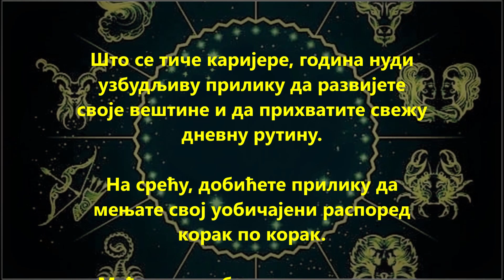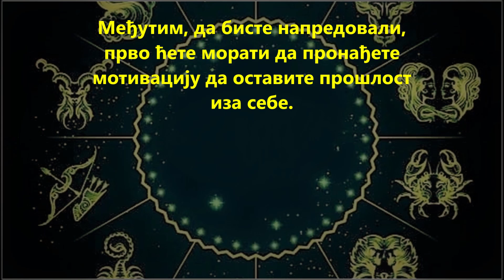Horoskop: VODOLIJA u 2023!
Horoskop za Vodolije za 2023!